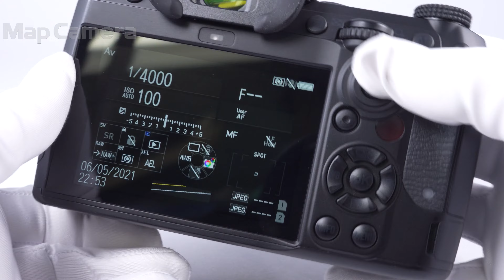PENTAX (ペンタックス) K-3 Mark III Jet Black Edition 美品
PENTAX (ペンタックス) K-3 Mark III Jet Black Edition

【付属品】
元箱・取扱説明書・ストラップ・バッテリー・USB電源アダプター・電源プラグ・USBケーブル・レンズフード・レンズフードキャップ・レンズリアキャップ

【ココがポイント！】デザイン性を高めたこれまでにない特別仕様の一眼レフカメラが入荷しました！
量産モデルとしては実現の難しかった「主張を抑えた黒い塊のような、真っ黒い一眼レフカメラ」の製品化を目指し、クラウドファンディング限定232セットの希少な逸品となります。
レンズ鏡筒の「黒」についても、HDPENTAX-DA20-40mmF2.8-4EDLimitedDCWRレンズの通常モデルとは異なる特別仕様とし、カメラとレンズの塗装・仕上げを統一
PENTAXK-3MarkIIIJetBlack、HDPENTAX-DA20-40mmF2.8-4EDLimitedDCWRJetBlack、PENTAXO-HC177Blackをセットにした特別パッケージとなります。